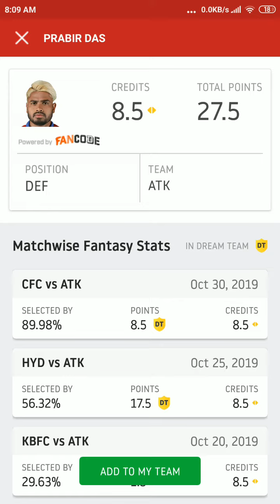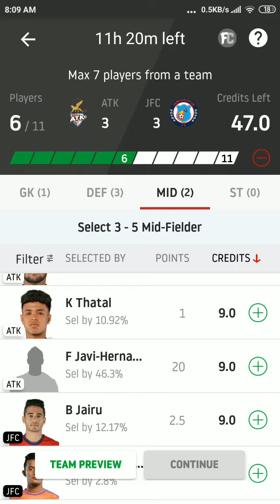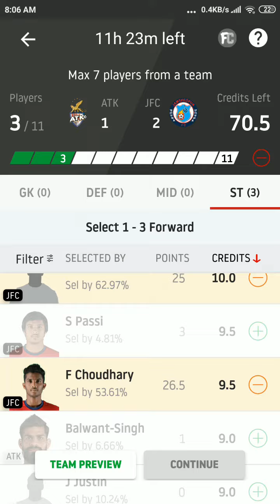ATK vs JFC Dream 11 Prediction,ATK vs Jasmhedpur FC dream 11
ATK vs Jasmhedpur FC best team will be played today. here is our best team combination.
Jameshedpur has 3 cleans sheets this season